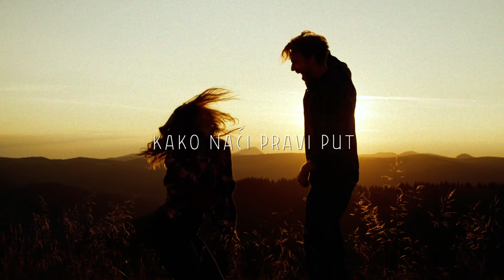Krunoslav Kićo Slabinac - Kako naći pravi put (Official lyric video)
Krunoslav Kićo Slabinac - Kako naći pravi put
Album: Zlatna kolekcija

Glazba: Davor Jašek
Tekst: Davor Jašek
Aranžman: Igor Savin
Videoprodukcija: CroRec Video